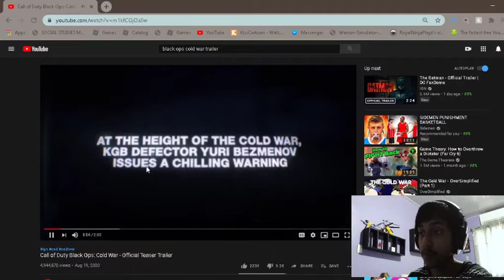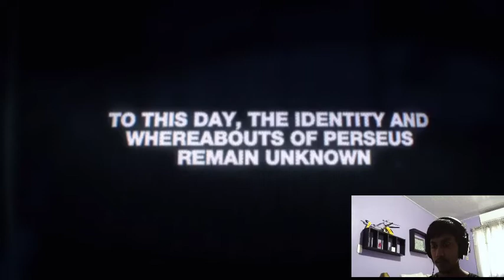Call of Duty Black Ops: Cold War - Official Teaser Trailer*REACTION*